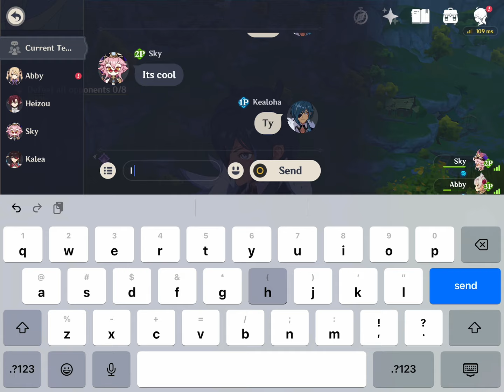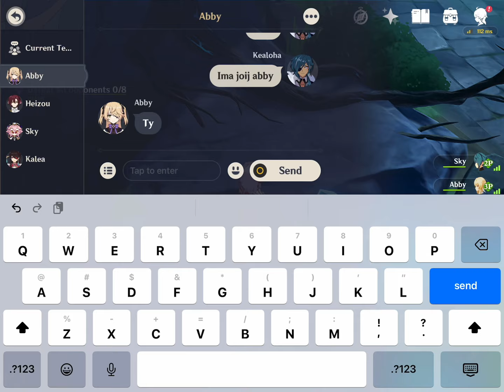Playing with my friends!